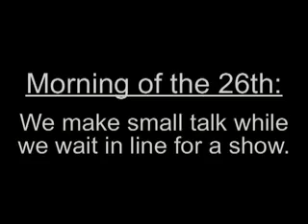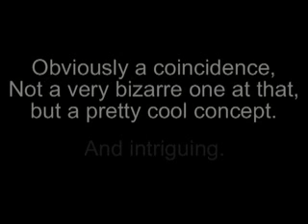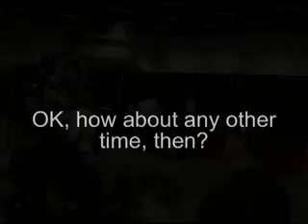Finding The Rob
A short, goofy video of the coincidence of finding somebody in old video stock shortly after meeting them.

Basically, I'm working on a Celebration III video, and I stumble across this shot that contains a familiar face, a guy I'd met a few months earlier at Celebration IV.  Seems cool that I happened to pick this face out of the crowd, and I wonder "Could that really be who I'm thinking it is?  Does he show up in any more of my 2005 video?" (with hopes of confirming my sighting).

I dig through more of the 2005 video, intentionally looking for a clearer shot of "The Rob", and start to find some . . . actually, more than I expected to find.

Anyway, this video, like all my others, is not to be taken too seriously.  It's 4 minutes of entertainment, that's all.